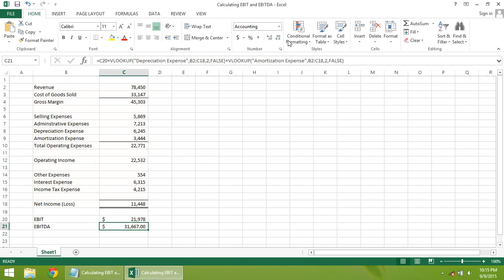Excel 2013 Tutorial - How to Calculate EBIT and EBITDA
In this tutorial you will learn how to calculate EBIT and EBITDA

EBIT = Earnings before Interest and Taxes.

EBITDA = Earnings before Interest, Taxes, Depreciation and Amortization.

EBIT and EBITDA are common calculations for evaluating the results of a business.

Both are computed by adding back certain expenses to earnings also known as net profit.